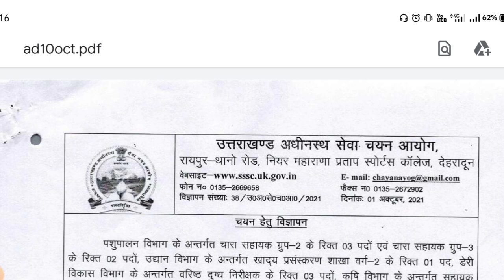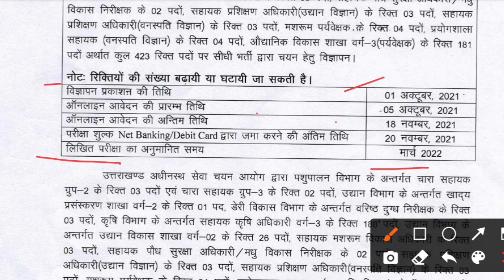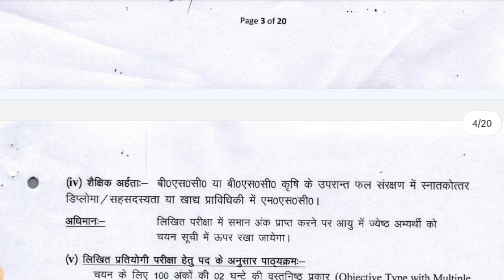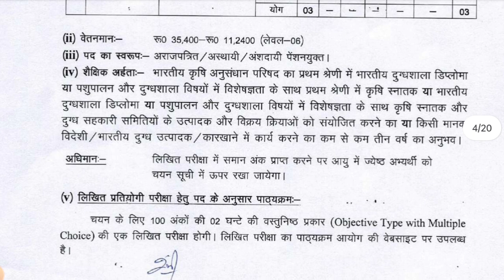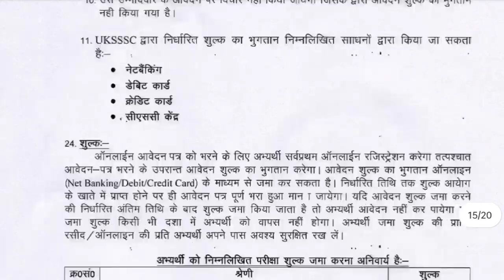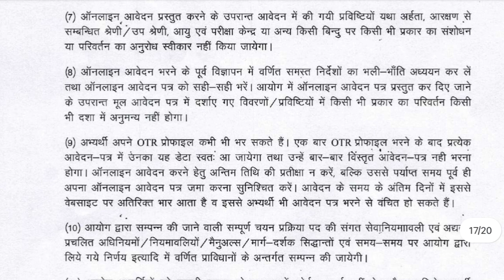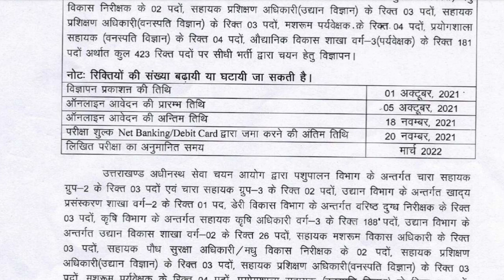uksssc सहायक कृषि अधिकारी भर्ती 2021–22 विज्ञापन | कुल पद 423